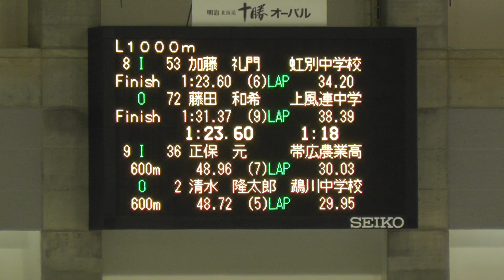男子1000m 08-09組@8 2020年09月05日 帯広 オーバル競技会 第1戦 1日目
男子1000m 08-09組@8
2020年09月05日 帯広 オーバル競技会 第1戦 1日目

2020-明治北海道十勝オーバルスピードスケート競技会 第1戦

2020年 9月 4-5日